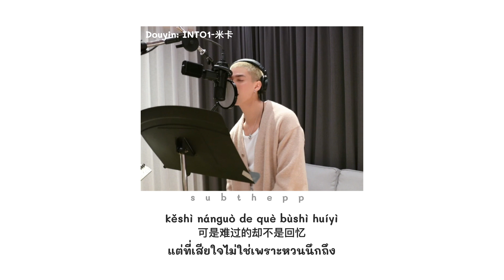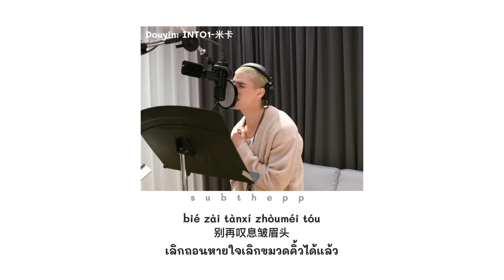[THAISUB]《11》cover by INTO1 Mika 米卡 มิกะ - [Cause you know 爱意就像...] Orig. by YOUNG Captain/Hooleeger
11 mika cover แปลไทย [米卡翻唱11]

- คำอ่านไทย&คำแปลไทย by subthepp ✨
- หากนำไปเผยแพร่รบกวนให้ cr. 📌
- ผิดพลาดประการใดต้องขออภัยด้วยนะคับ🙏🧡
jiù bǎ wǒ ài yì dōu yǎnmái
就把我爱意都掩埋
dàn nǐ néng qīngchǔ de míngbái
但你能清楚的明白
kàojìn wǒ ránhòu bié líkāi
靠近我 然后别离开
kěshì nánguò de què bùshì huíyì
可是难过的却不是回忆
yīnwèi huíyì lǐ kūqì de nǐ
因为回忆里 哭泣的你

ài yì jiù xiàng dàyǔ luòxià
爱意就像大雨落下
อ้าย อี้ จิ้ว เซี่ยง ต้า อวี่ ลั่ว ซย่า
zěnme néng ràng rén bù qiān guà
怎么能让人不牵挂
เจิ่น เมอะ เหนิง ร่าง เหริน ปู้ เชียน กว้า
guò de hǎo ma xiǎng shuō dehuà
过得好吗想说的话
กั้ว เตอะ ห่าว มะ เสี่ยง ชรัว เตอะ ฮว่า
nǐ néng tīng dào ma
你能听到吗
หนี่ เหนิง ทิง เต้า มะ
méi néng péi nǐ dào zuìhòu
没能陪你到最后
เหมย เหนิง เผย หนี่เต้า จุ้ย โฮ่ว
bié zài tànxí zhòuméi tóu
别再叹息皱眉头
เปี๋ย ไจ้ ทั่น สี โจ้ว เหมย โถว
zěnme huì wàngdiào nǐ suǒyǒu
怎么会忘掉你所有
เจิ่น เมอะ ฮุ่ย วั่ง เตี้ยว หนี่ เตอะ สัว โหย่ว

11 mika
Mika cover
11 米卡 แปลไทย thaisub
11 mika cover